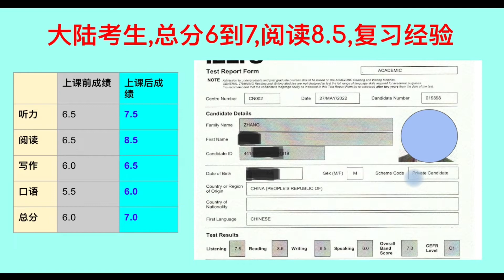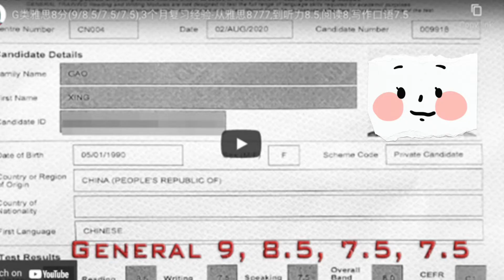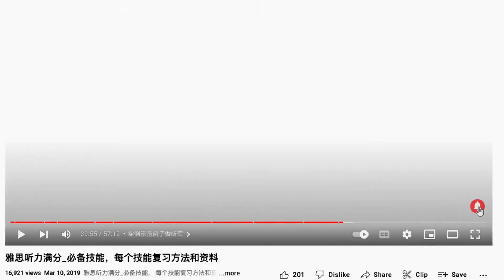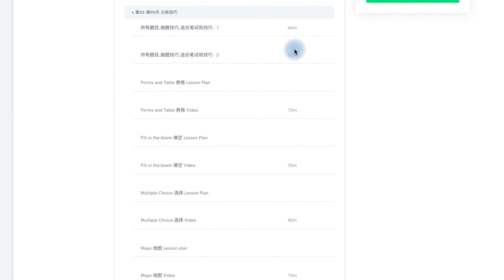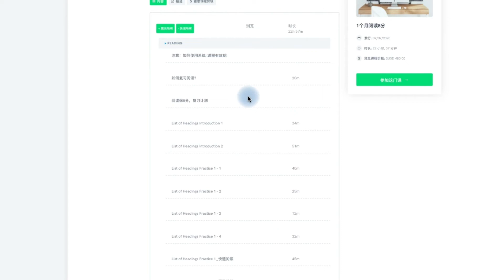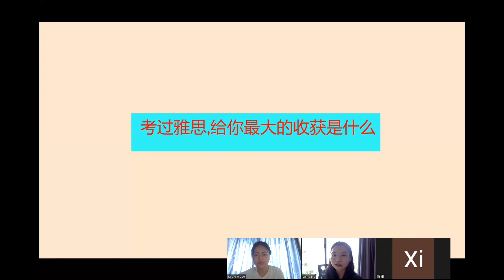哪个听力练习,帮他A类雅思听力7分, 阅读8分-雅思经验分享L496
这节课，我们来学习，哪个雅思听力练习，帮他A类雅思听力7分+，阅读8分+ 雅思经验分享访谈